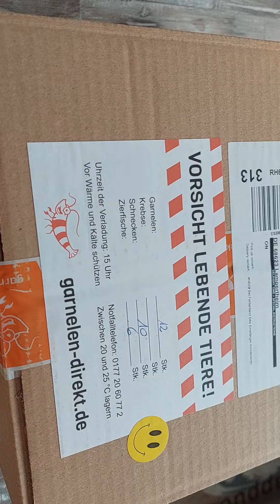# Vorsicht — lebende Tiere.